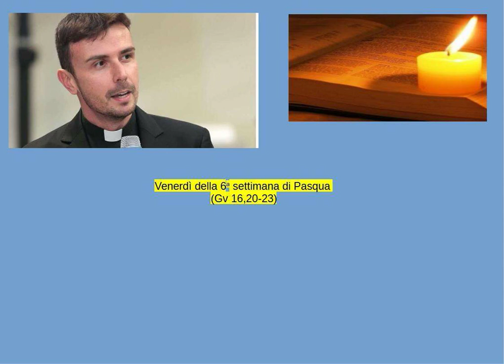Don Luigi Maria Epicoco - Venerdì della 6a settimana di Pasqua (Gv 16,20-23)